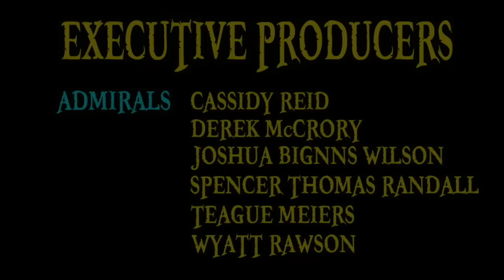The Bomu Bomu no Mi (Devil Fruit Encyclopedia)